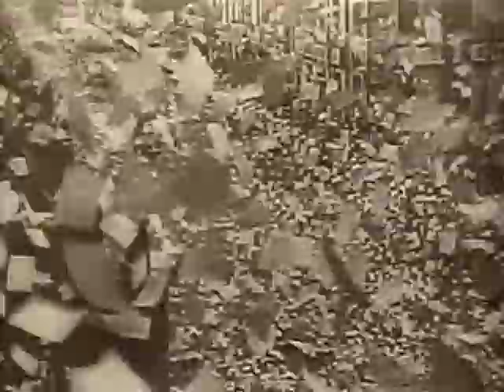Iron & Wine - Naked as we came Video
Iron & Wine song and images from "The Mirror" by Tarkovsky.